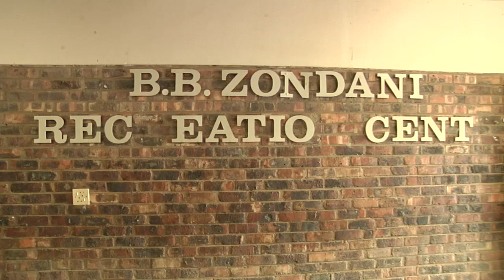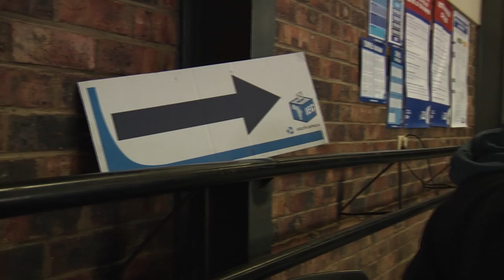Elections 2016 - What does voting mean?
Phiwokuhle Dhlamini visits a voting station in Grahamstown and chats to voters to find out what voting means to them, during the 2016 Municipal Elections in South Africa. While their reasons range from political ideals to maintaining their rights as citizens of the country, all of them are voting to improve the condition of the community around them and raise their collective standards of living.

Report by Phiwo Dhlamini, Collette Prince, Tess Miles & Bracken Lee-Rudolph